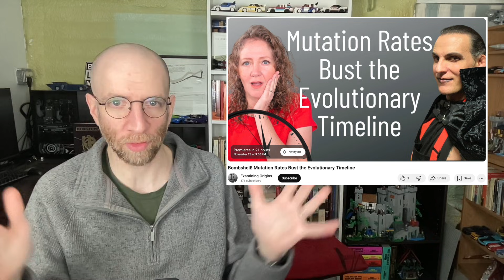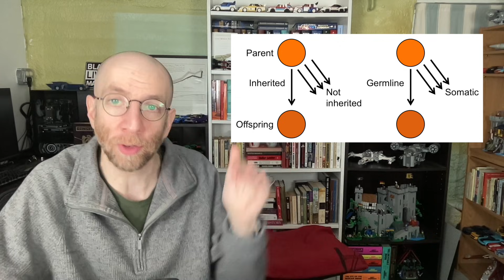PREbutting YEC Mutation Rate Misinformation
Rawmatt is going to be (or has been, depending on when you read this) featured in a video on mitochondrial DNA mutation rates on Rebekah's @ExaminingOrigins channel. So I recorded this video *before* that premiere. Here's why they're wrong, ahead of time.